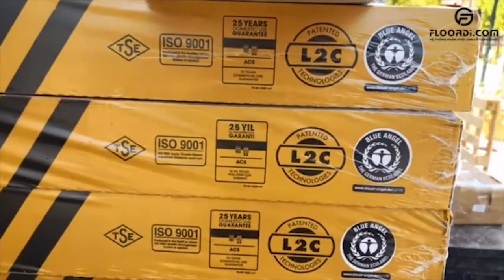Công trình lắp đặt sàn gỗ Artfloor AN003 - Floordi.com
Sàn gỗ công nghiệp Artfloor AN003 Nằm trong Bộ sưu tập Artfloor Natural, sở hữu vẻ đẹp chân thật như những thanh gỗ Căm Xe Merbau tự nhiên.

Ứng dụng công nghệ tiên tiến từ nhà máy sản xuất sàn gỗ hàng đầu Thổ Nhĩ Kỳ - Kastamonu cho bề mặt mô phỏng tỉ mỉ đến từng chi tiết, Artfloor AN003 vừa đem đến không gian sang trọng, đẳng cấp cho ngôi nhà vừa thân thiện với thiên nhiên, hạn chế khai thác gỗ quý hiếm.

Với tiêu chí bảo vệ tài nguyên rừng và đem đến giá trị đích thực cho người dùng Floordi cam kết cung cấp các sản phẩm sàn gỗ công nghiệp tái sinh, mong muốn đóng góp một phần trách nhiệm vào xu hướng phát triển hệ sinh thái bền vững.

CHÚNG TÔI CAM KẾT :
- Sản phẩm Châu Âu nhập khẩu chính hãng từ nhà máy.
- Bảo hành chất lượng dài hạn.
- Giấy tờ đầy đủ rõ ràng, xuất HĐ VAT.
- Mua hàng trực tiếp tại tổng kho của Floordi.
- Sản phẩm sàn gỗ có độ chống mài mòn, chống bay màu, chống va đập, chống bám bẩn, chống trầy xước.
- Dễ dàng vệ sinh bảo dưỡng, lắp đặt nhanh chóng, thân thiện môi trường.
- Sản phẩm an toàn sức khỏe người dùng.

➤ TRỤ SỞ HỒ CHÍ MINH : Tầng 4, Tòa Nhà C4 - C8 Bửu Long, P.15, Q.10, TP.HCM - 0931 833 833
➤ TRỤ SỞ ĐÀ NẴNG : 98 Điện Biên Phủ, P.Chính Gián, Q.Thanh Khê, Đà Nẵng - 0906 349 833
➤ TRỤ SỞ HÀ NỘI: Tầng 5, Tòa Nhà Số 100 Vũ Trọng Phụng, Q.Thanh Xuân, Hà Nội - 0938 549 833